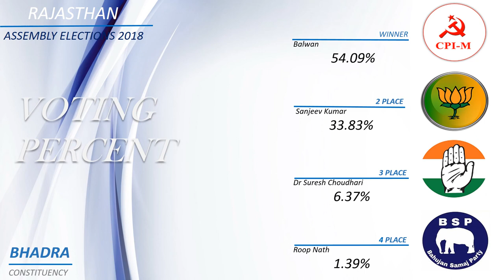BHADRA Assembly Constituency